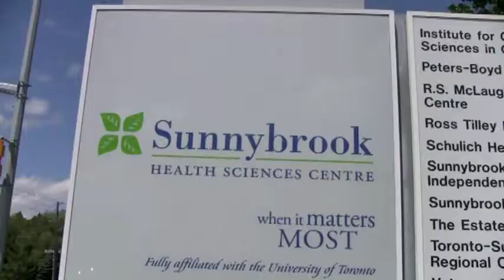Sunny the bear outruns a motorcycle (part 3)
The Women & Babies Program at Sunnybrook is moving from Women's College Hospital to its new, state-of-the-art home at our Bayview Campus!

To raise funds and awareness walk with us at Labour of Love: Walk for Women & Babies on Sunday, August 22, 2010 at 9 a.m.